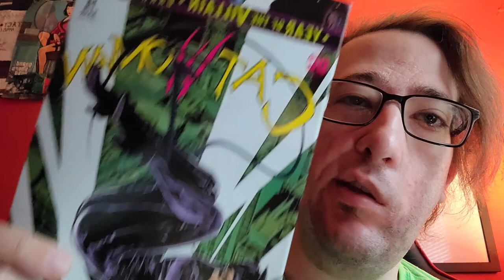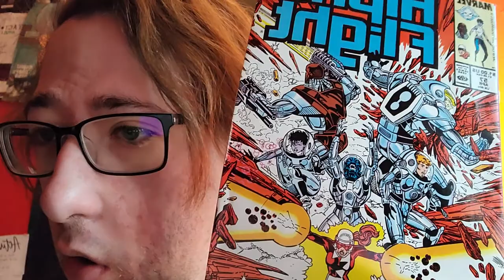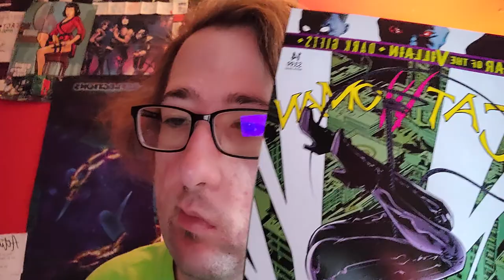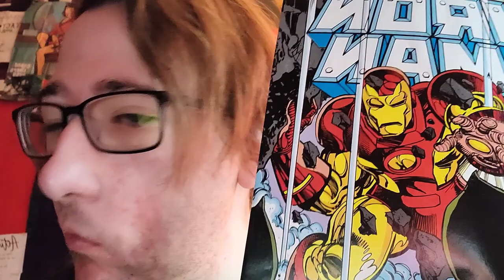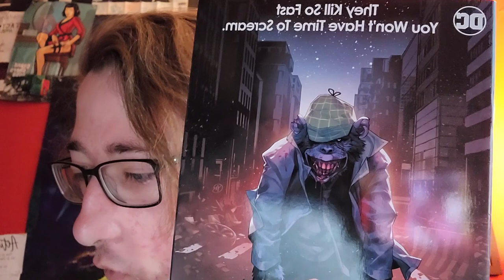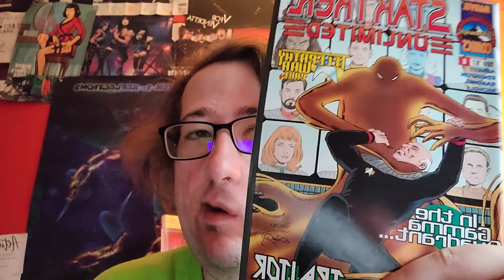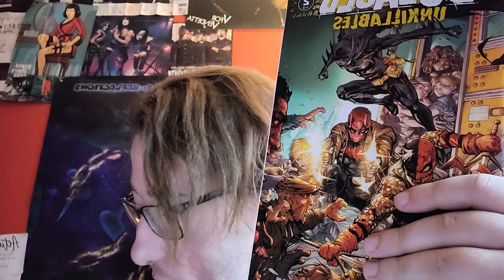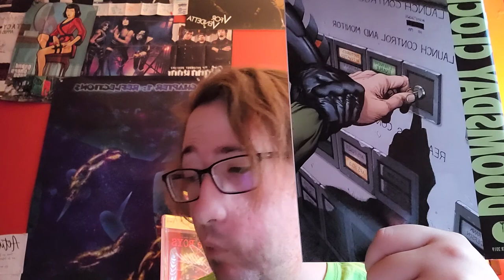SUPERMAN IS EVIL?!?!?!?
Howdy dudes and dudettes and welcome to the description of this video!
Here I tell you the comics that Average John has read over the course of this here week! They Include:

Batman #79 vol. 3 (2019) by DC
Alpha Flight #57 vol. 1 (1988) by Marvel
Catwoman #14 vol. 5 (2019) by DC
Iron Man Annual #12 vol. 1 (1991) by Marvel
Spider-Man #14 vol. 1 (1991) by Marvel
DCeased #6 vol. 1 (2019) by DC
Star Trek Unlimited #6 vol. ! (1997) by Marvel
DCeased: Unkillables #2 vol. 1 (2020) by DC
The Punisher: Armory #2 vol. 1 (1991) by Marvel
Doomsday Clock #11 vol. 1 (2019) by DC

I am going on vacation July 23rd 2021 - August 9th of 2021 so I may not be posting a lot on YouTube but that doesn't mean I won't be posting on any of my other socials! You can catch me at:

Also have you guys read anything new? Can be anything at all? New or old, comic or not! Post it in the comments down below!

As for tomorrow (July 18, 2021) I will post a video talking about Loki Laufeyson!!